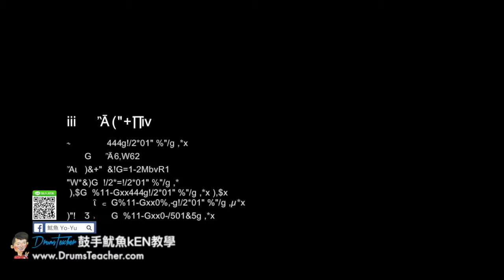【爵士鼓手魷魚kEN®】🥁🎼DrumsTeacher.com™🎶表演.課程 (2018-05🎵爵士鼓學員；音樂打擊團體課程- 樂器 ) Drum Cover SparxStix 發光鼓棒